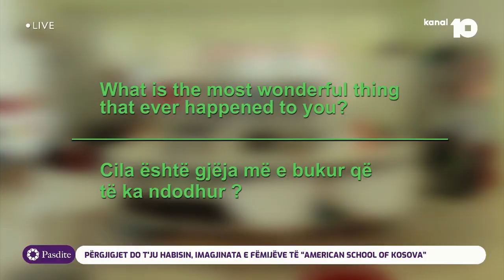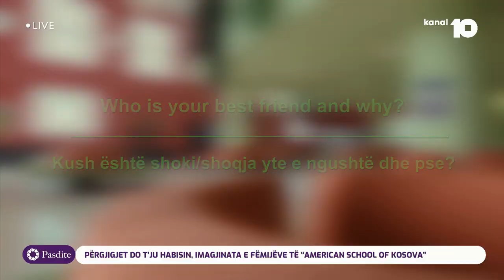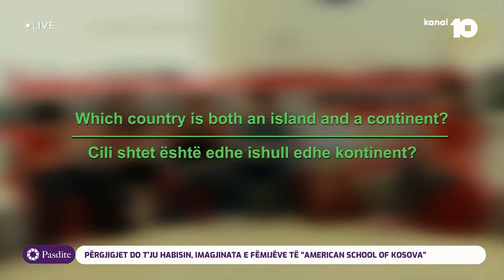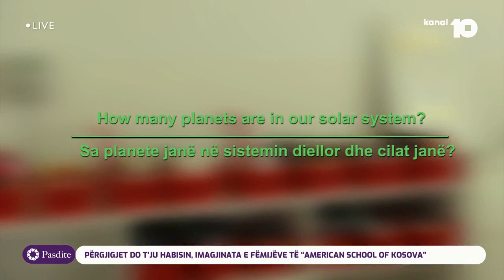Përgjigjet do t'iu habisin, imagjinata e fëmijëve të "American School of Kosova"